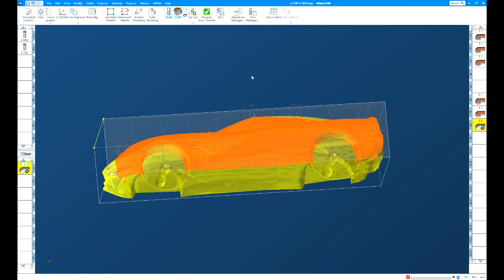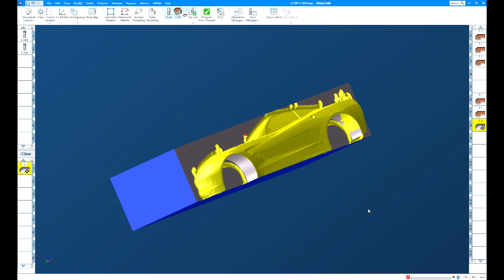MILLING 3D MODEL PM 25MV FROM THINGIVERSE CORVETTE C7 PT 5